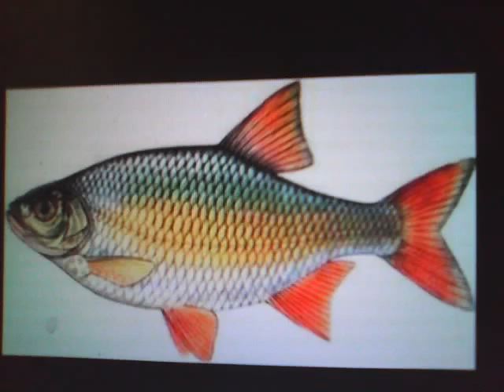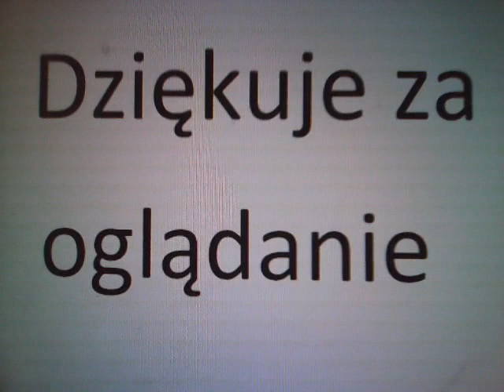TOP 10 RYB Z JEZIORA I STAWU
W tym odcinku nasza TOP 10 ryb.